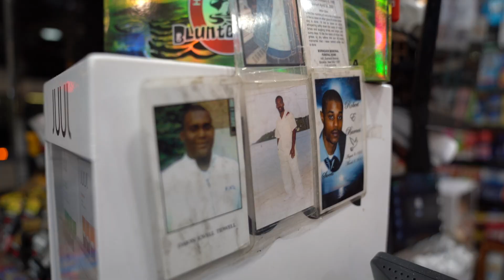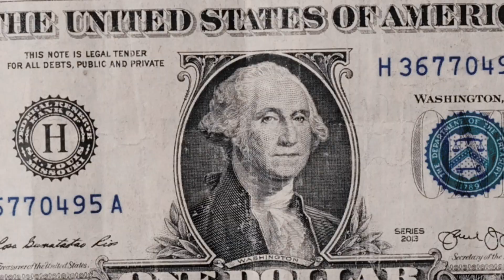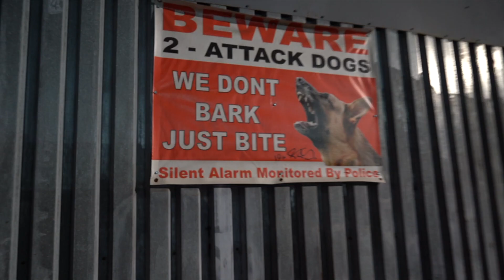KAYC - MOONSHOTS (Official Music Video)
BHr Presents | KAYC - MOONSHOTS (Official Music Video)

Video Production:
Directed By: $x Visions